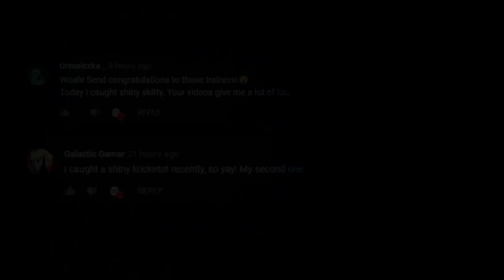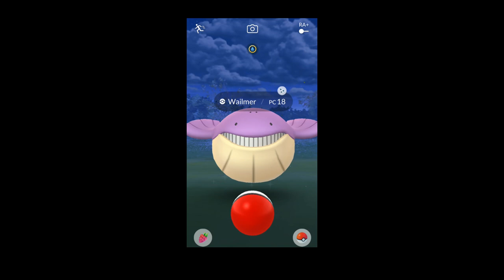Pokemon GO Shiny Compilation #124